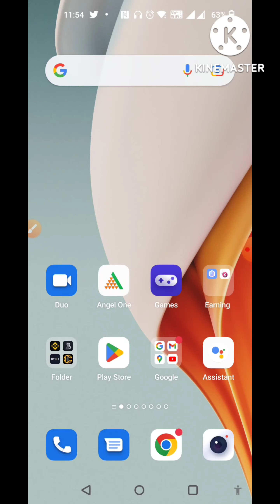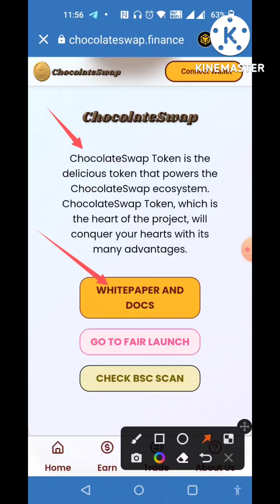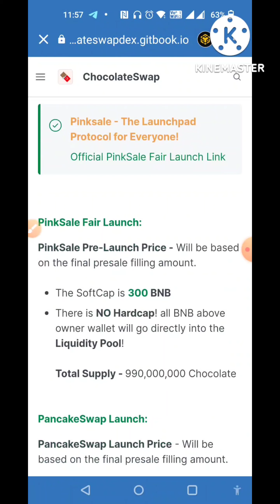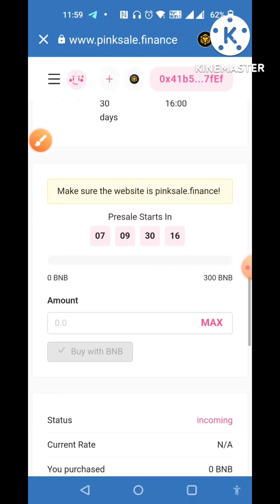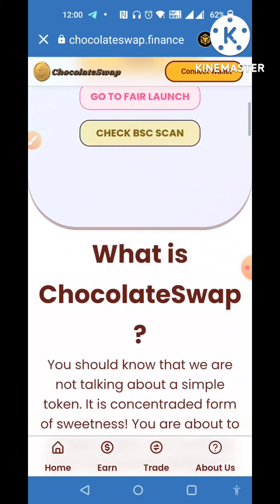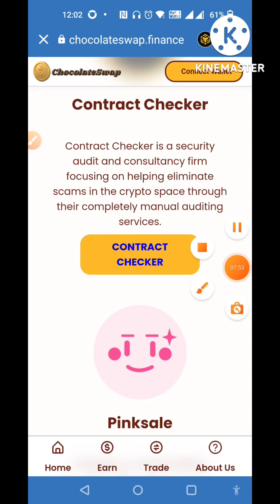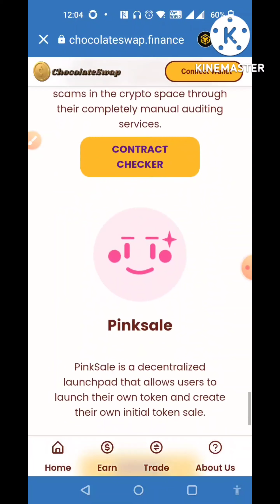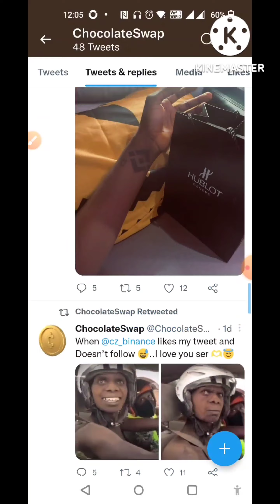🚨ChocolateSwap Token - Fair Launch On 13 August || 300 BNB LIQIDITY ON FAIR LAUNCH | Chocolate Swap🔥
Important links - ChocolateSwap Coin

Project links :-